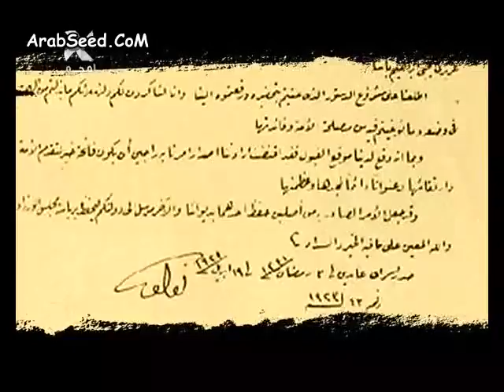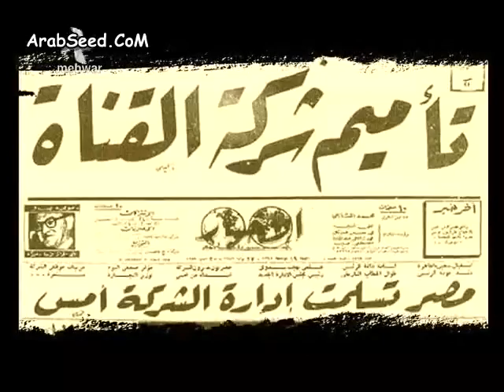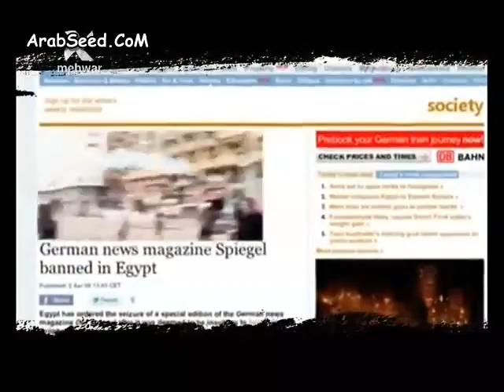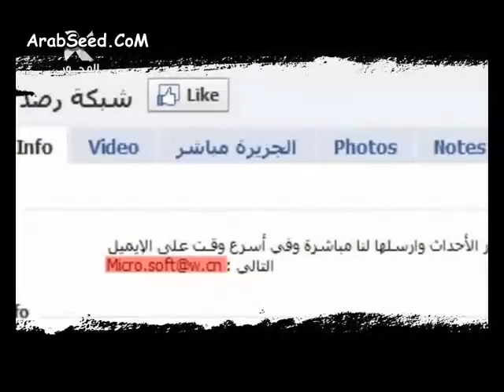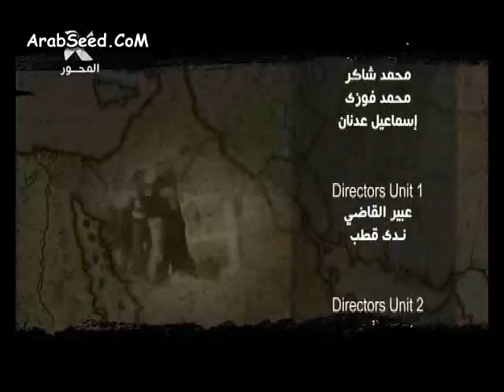تاريخ الثورات العربيه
الفيلم الوثائقي الممنوع من العرض تاريخ الثورات العربيه